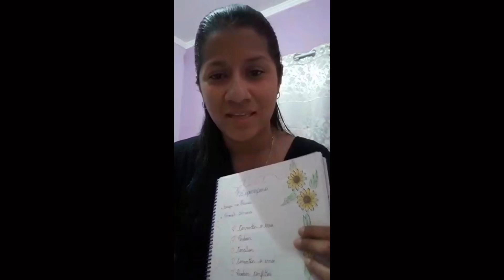"Nunca mais eu quero me separar das ideias que aprendi com você ... " I ROSÁLIA DE OLIVEIRA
❤  Olá! Clique no link 👆🏽👆🏽 acima para informações, baixar as ferramentas e entrar no canal do telegram.

Atendimento (Online), Cursos e Treinamentos.

▶️ ASSISTA TAMBÉM  🧘🏽‍♂🧘🏾‍♀

🌻 A SUA CURA É A MINHA CURA 🌻

Eu limpo em mim, com amor, gratidão e gotas de orvalho, as memórias que compartilho com você 💧💦.

Até já e continue brilhando 🌟✨⭐.

Texto: Renata Rocha
Orações do Ho'oponopono: Morrnah Simeona (Sou grata)